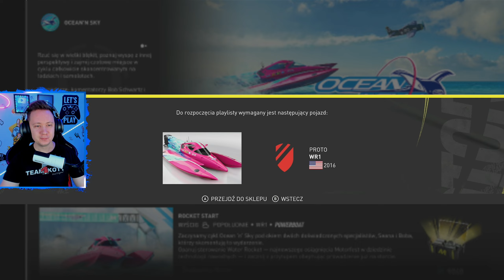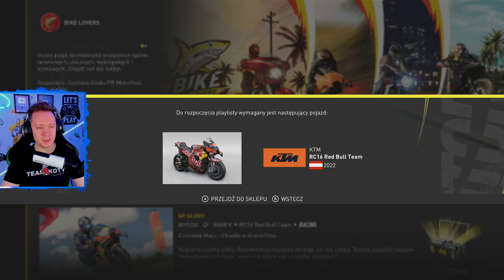💥 THE CREW MOTORFEST: GAMEPLAY PL - LEPSZE MOTOCYKLE CZY... (Odc. 3)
👍🔔 DZIĘKI za ŁAPKĘ i SUBIKA

🍿 DZIĘKI za obejrzenie, WPADNIJ jutro na kolejny film!